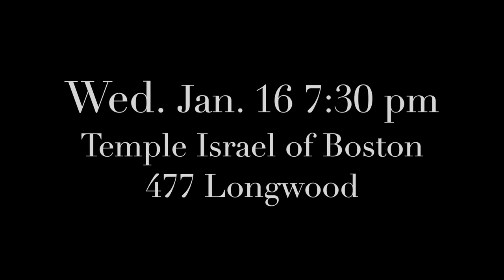The Ancient Law Trailer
Screening 1/16/19 with Live Music by Alicia Svigals and Donald Sosinat at Temple Israel of Boston.

Baruch, a rabbi’s son, yearns to become an actor so, against his father's wishes, leaves his shtetl for the Vienna stage. But success cannot quell Baruch's guilt and longing for home. A precursor to The Jazz Singer, The Ancient Law is one of the first films to have addressed the subject of assimilation and features visually stunning depictions of shtetl life.